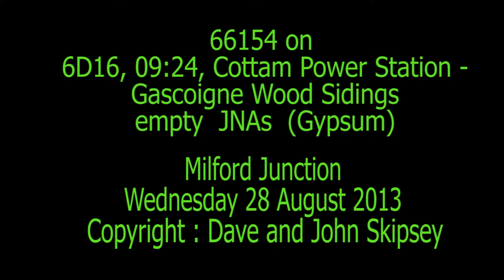66154 on 6D16, 09:24, Cottam Power Station - Gascoigne Wood Sidings - empty JNAs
66154 on 6D16, 09:24, Cottam Power Station - Gascoigne Wood Sidings - empty  JNAs